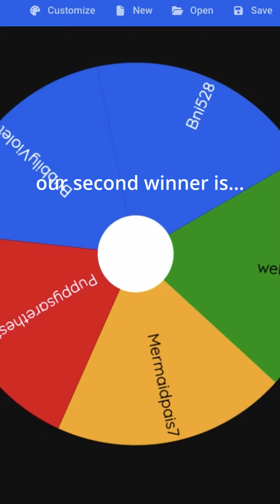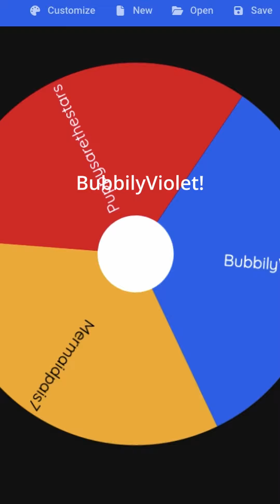GIVEAWAY WINNERS REVEAL!!!